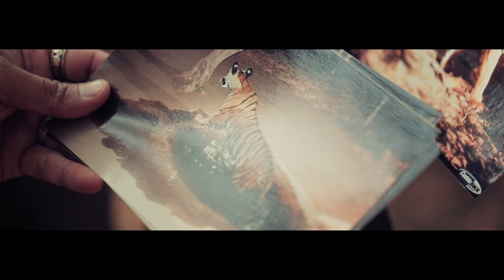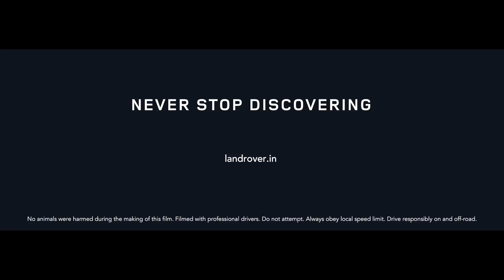CNT x JLR: Tadoba